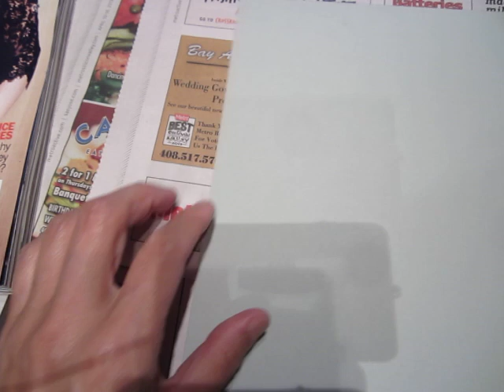ClassPlan - sphere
This is a very beginner, not scientific drawing. But it is at least a way to learn about shading and color blending.